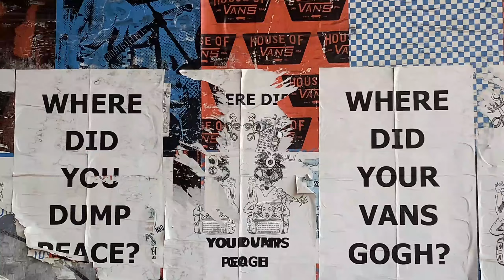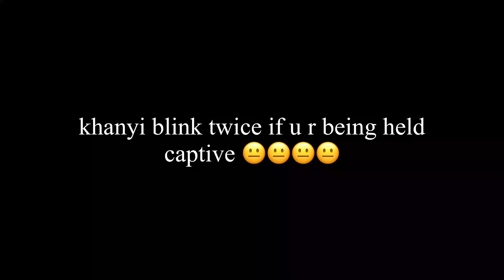Doing Just Fine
i saaiiidddd , WE ARE DOING JUSSSSSST FINE !